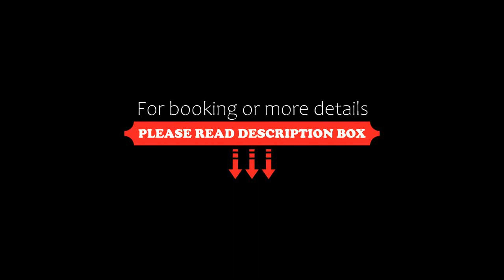Hotel Inn Salland, Raalte, Netherlands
About Property:
Set within a 10-minute walk from the centre of Raalte, Hotel Inn Salland offers modern rooms with free Wi-Fi. The building was made with 80% reused materials, and preserves an authentic look. It has a courtyard with picnic tables and a restaurant with a bar.
Rooms at Hotel Inn Salland come with a cable TV and a desk. Each has free tea and coffee making facilities. All have a private bathroom with a shower.
Guests can cycle th...
Property Type: Hotel
Address: Zwolsestraat 63 D, 8101 AB Raalte, Netherlands
Searching For
1. Hotel Inn Salland - Raalte - Netherlands
2. Hotel Inn Salland - Raalte - Netherlands Address
3. Hotel Inn Salland - Raalte - Netherlands Rooms
4. Hotel Inn Salland - Raalte - Netherlands Amenities
5. Hotel Inn Salland - Raalte - Netherlands Offers and Deals
Audio Credit:
Track Title: Blank Slate
Artist: VYEN